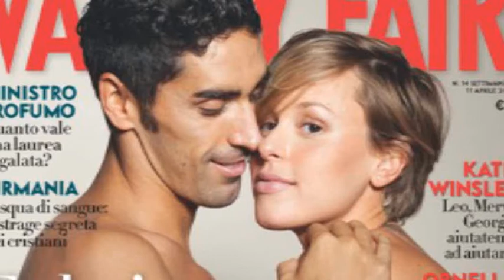Federica Pellegrini: "Ora non penso a un figlio" (Datasport.it)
La campionessa del nuoto Federica Pellegrini parla del suo futuro: "Ora non penso ad un figlio, sono concentrata sui Giochi di Rio. Mi prenderò un anno sabbatico e potrei anche lavorare in Tv. Niente reality show però". Servizio di Marco Santoni per